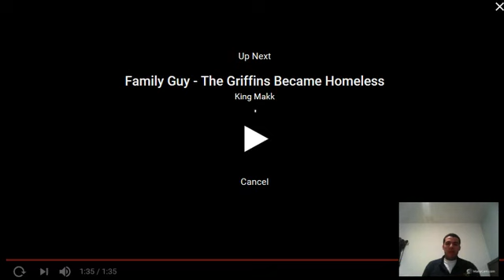REACTIONFamily Guy Peter vs Quagmire Fight